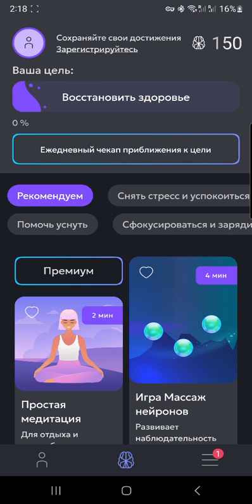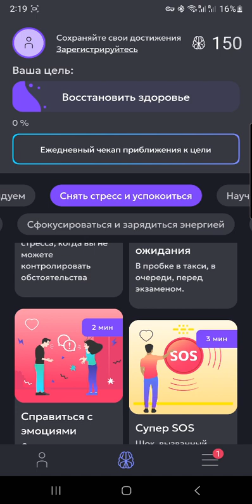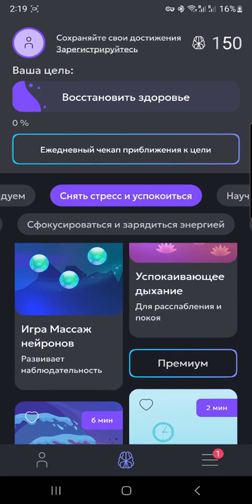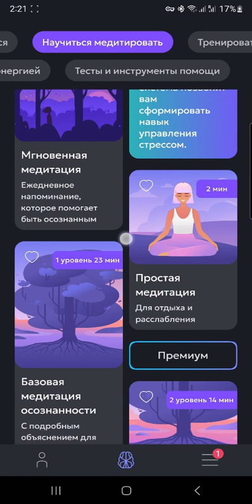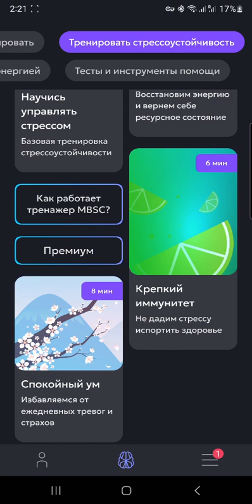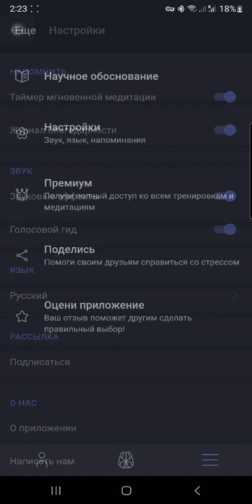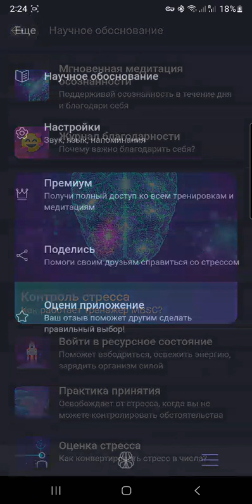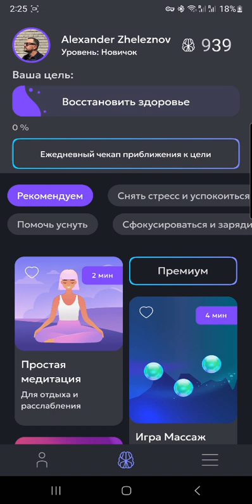Обзор меню и функций Norbu